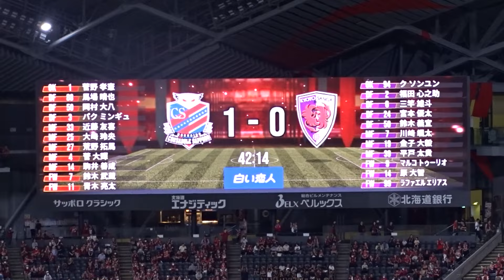【逆転残留へ！】北海道コンサドーレ札幌vs京都サンガ ハイライトを作ってみました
2024年9月29日に大和ハウスプレミストドームで行われたJ1第32節　北海道コンサドーレ札幌vs京都サンガの一戦。
この試合のハイライトを作ってみました。

【J3の居心地はいかがですか〜？？】長野のスタジアムDJが松本サポーターを煽ってブチギレさせる！！↓